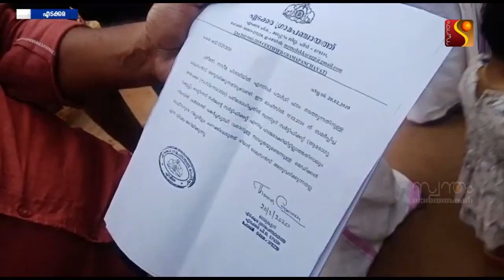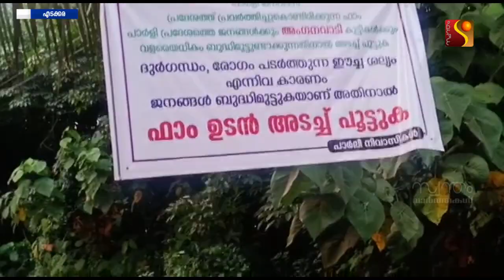കോഴിക്കുഞ്ഞുങ്ങളുമായെത്തിയ വാഹനം സ്ത്രീകള്‍ ഉള്‍പ്പെടെയുള്ള നാട്ടുകാര്‍ തടഞ്ഞു.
പ്രതിഷേധം നിലനില്‍ക്കെ ജനവാസ കേന്ദ്രത്തില്‍ പ്രവര്‍ത്തിക്കുന്ന ഫാമിന് പരിസരത്തേക്ക് കോഴിക്കുഞ്ഞുങ്ങളുമായെത്തിയ വാഹനം സ്ത്രീകള്‍ ഉള്‍പ്പെടെയുള്ള നാട്ടുകാര്‍ തടഞ്ഞു.